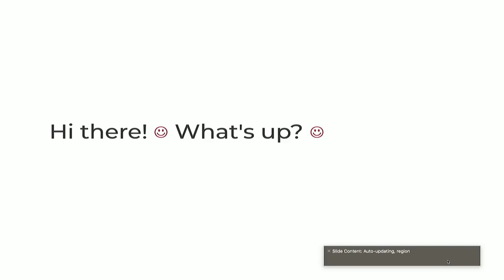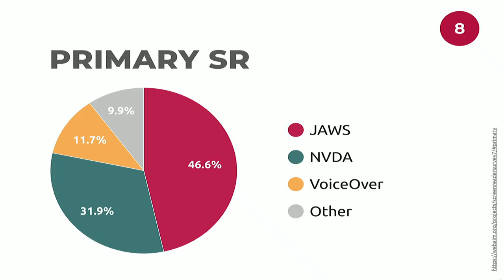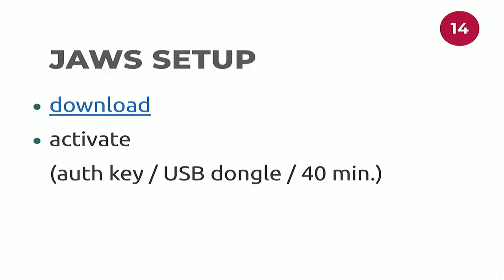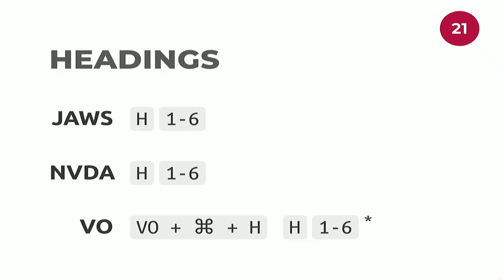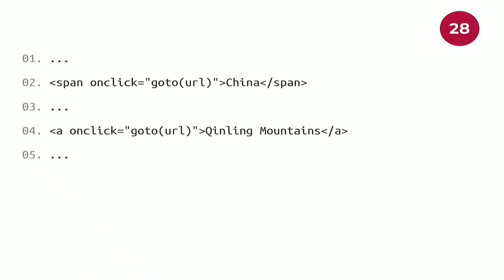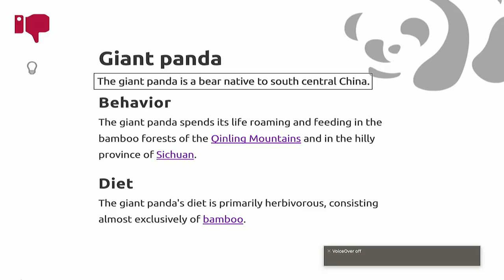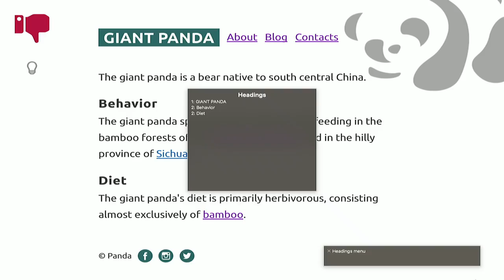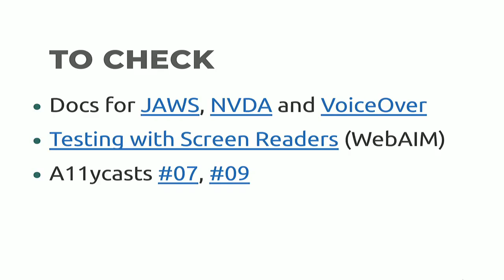DevFest Vienna 2018: Accessibility testing with a screen reader by Sergei Kriger